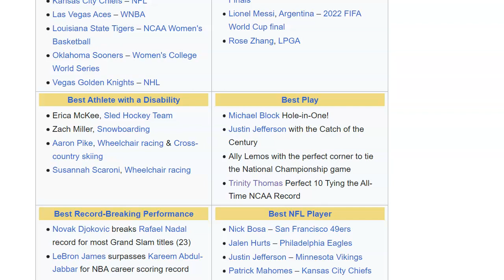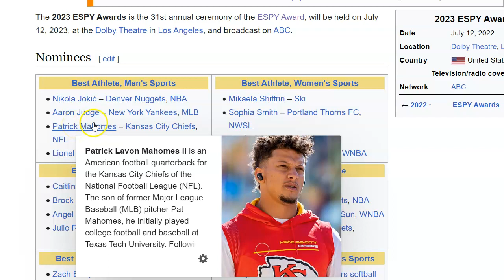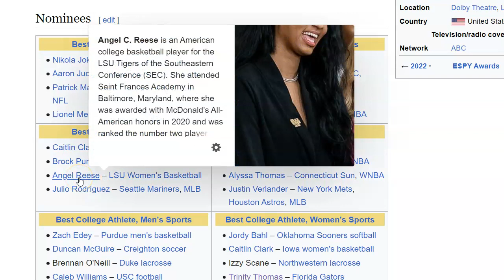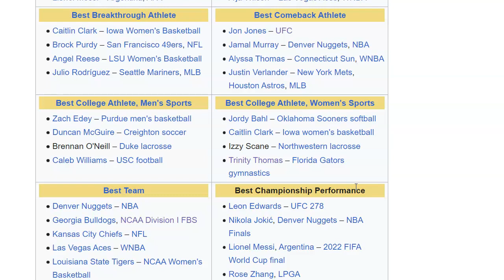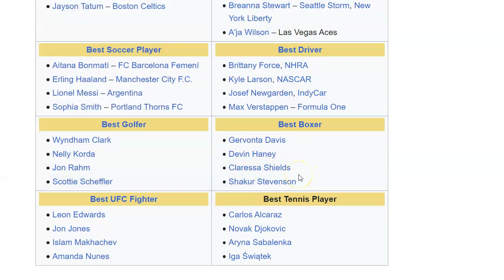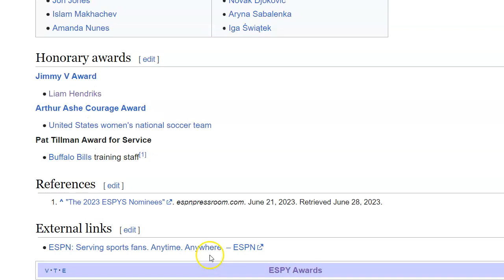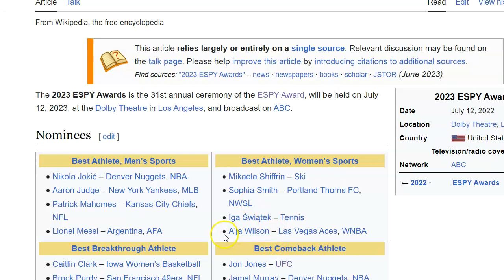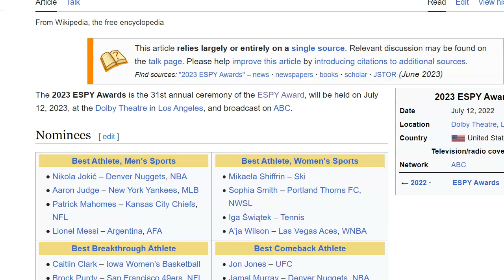JDawg Sports - 2023 espy nominations